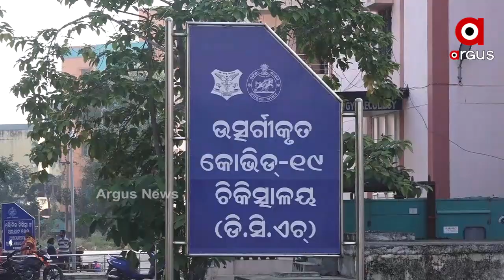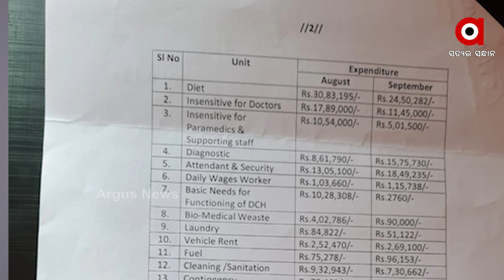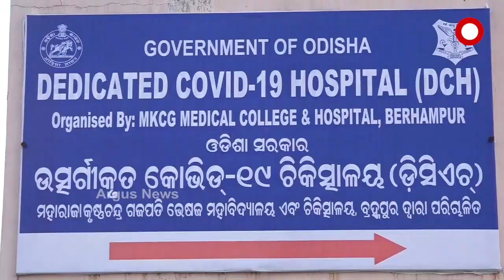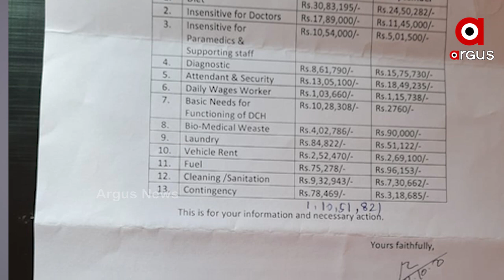ଖାଇବା ପଇସା ଖାଇଗଲେ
କୋରୋନା କେଳେଙ୍କାରୀ । ବ୍ରହ୍ମପୁର କୋଭିଡ କେୟାର ହସ୍ପିଟାଲରେ ପାଖାପାଖି ପ୍ରତିଦିନି ହାରାହାରି 20 ରୋଗୀଙ୍କ ପାଇଁ ଖାଇବାରେ ଖର୍ଚ୍ଚ ହୋଇଛି 1 ଲକ୍ଷ । ଯାହାକି ସମ୍ପୂର୍ଣ୍ଣ ଅସ୍ବାଭାବିକ...